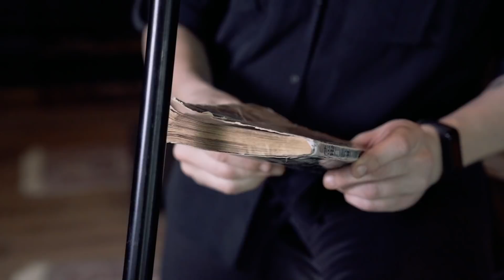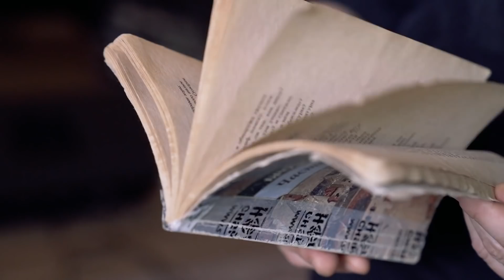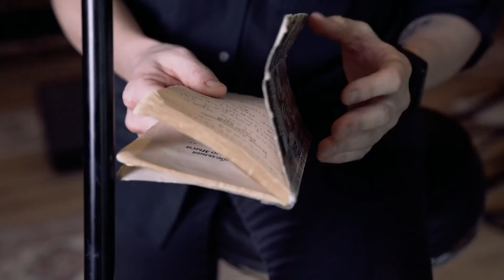Диана Арбенина к 80-летию Иосифа Бродского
80 лет назад родился Иосиф Бродский. Лучший из лучших. И если мне кого-то не хватает, то именно его. И порой катастрофически.